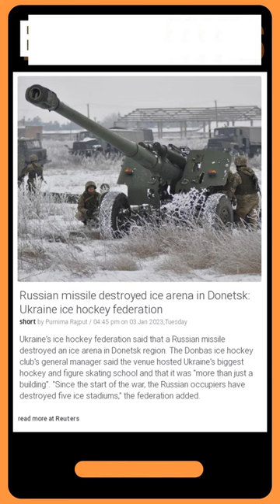News Bulletin | Shocking Video of Russian Missile Destroying Ice Arena in Donetsk!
Ukraine's ice hockey federation said that a Russian missile destroyed an ice arena in Donetsk region. The Donbas ice hockey club's general manager said the venue hosted Ukraine's biggest hockey and figure skating school and that it was "more than just a building". "Since the start of the war, the Russian occupiers have destroyed five ice stadiums," the federation added.

Russian missile destroys ice arena in Ukraine,
Donetsk region ice hockey club destroyed,
Ukraine ice hockey federation statement,
Russian occupiers destroy five ice stadiums,
Ukraine's biggest hockey and figure skating school,
Donbas ice hockey club general manager statement